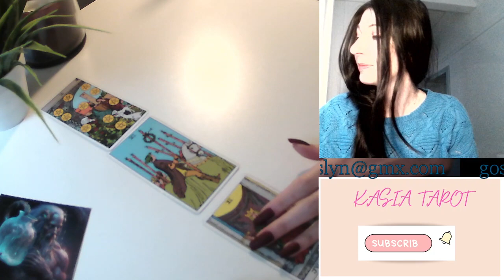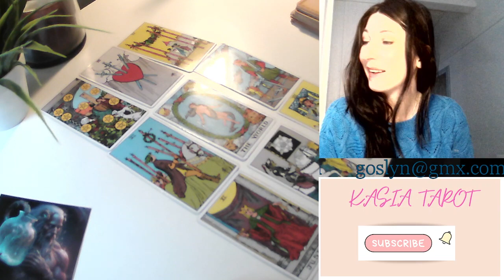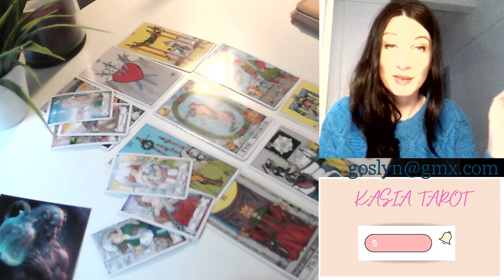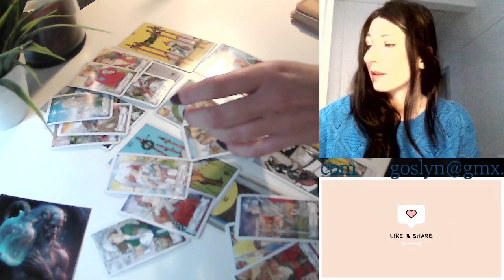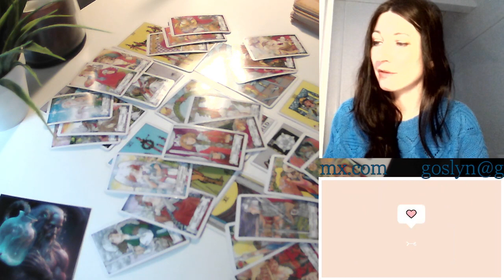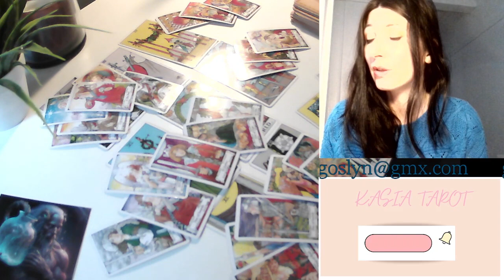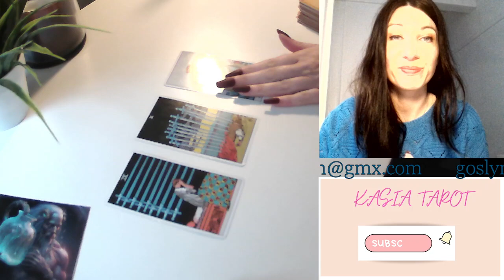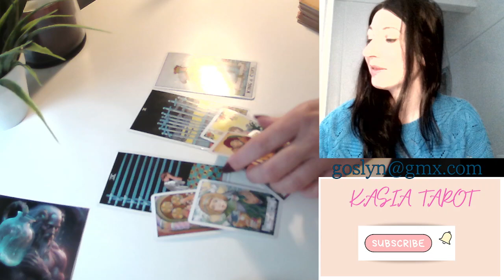WODNIK MAJ 2023 (CZYTANIE NIE DLA WSZYSTKICH!!!)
Prywatne czytanie kart tarota:
Zamow:

lub

TO PURCHASE PRIVATE TAROT AND LENORMAND READINGS
SHORT, MEDIUM, LONG

ONLY £10 FOR SHORT PRIVATE TAROT READING
PLEASE PURCHASE ON ETSY (CLICK ON LINK BELOW):

Below is  the Link to the shop where you can purchase "Fantasy Lenormand" and "Fantasy Planetarium" Oracle cards

 OR